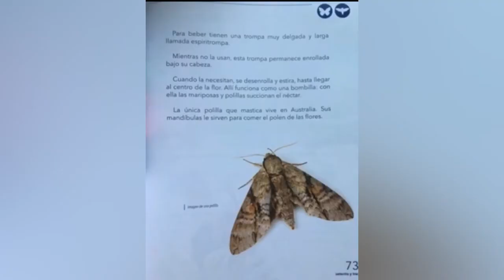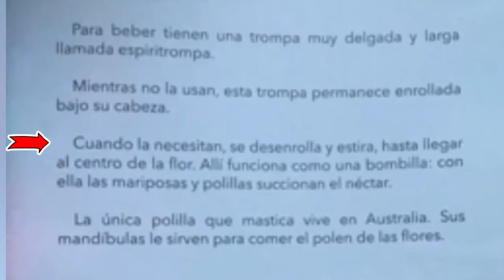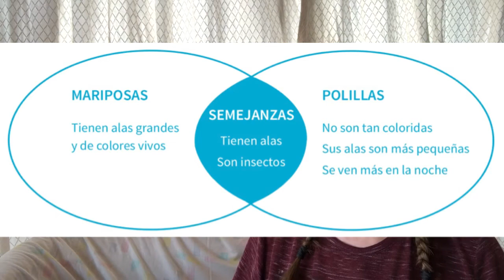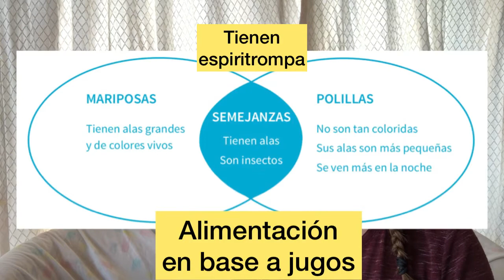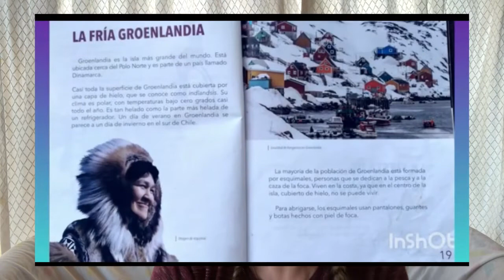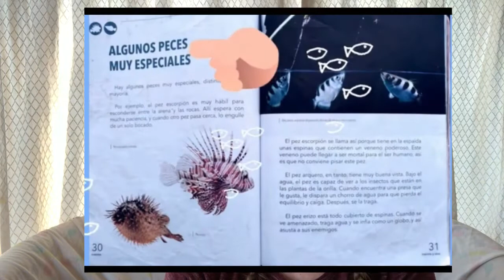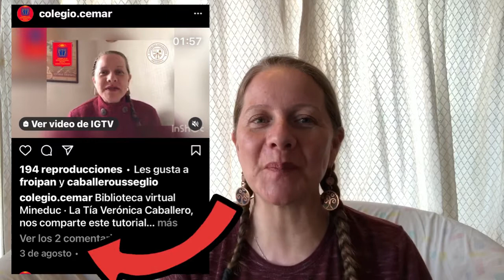1*Básico Lenguaje Y Comunicación Lectura: “Mariposas y polillas”.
Clase leo primero 65-66. Comprenderás un texto informativo y lograrás desarrollar tus habilidades de lectura y escritura. Tienes que  responder a las preguntas que te hará profesora Verónica en cada instante , en los comentarios. Escribe tu primer nombre y tu curso. Abrazo.